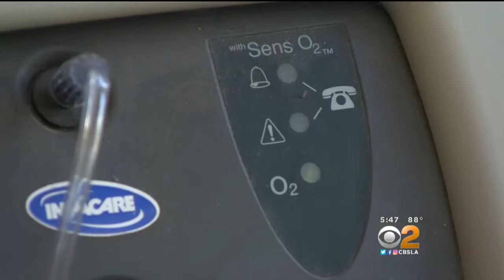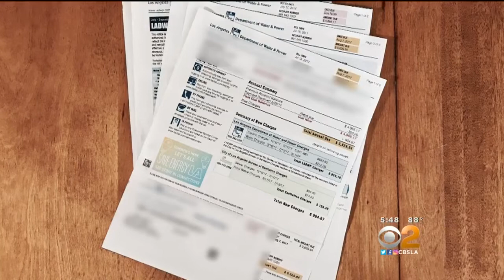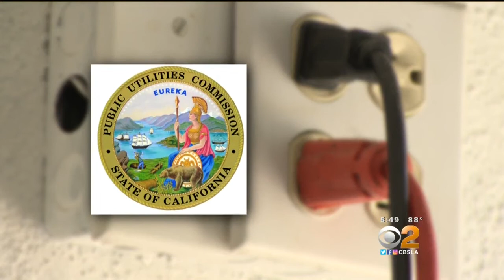2 On Your Side: Life Support Power Trip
Winnetka man said DWP threatened to shut off power he needs for life-support equipment. Kristine Lazar reports.